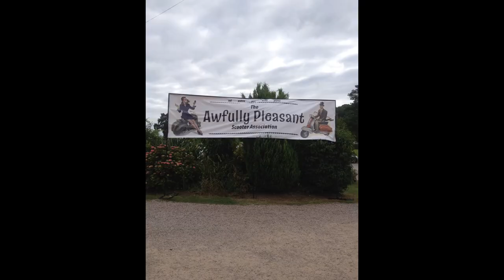The Awfully Pleasant Scooter Association Teme Valley Rideout 2017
2017 Teme Valley Rally